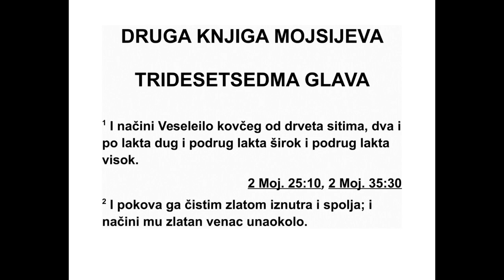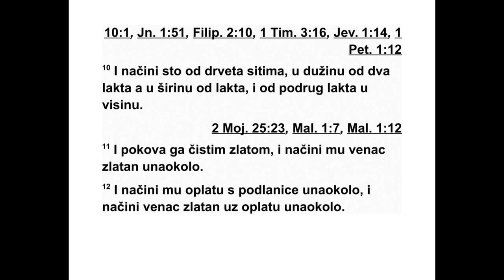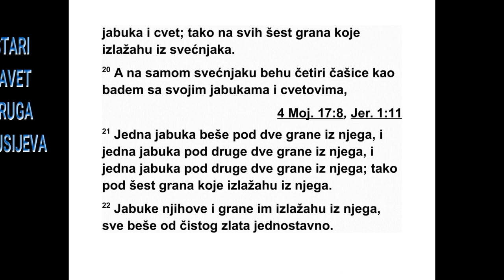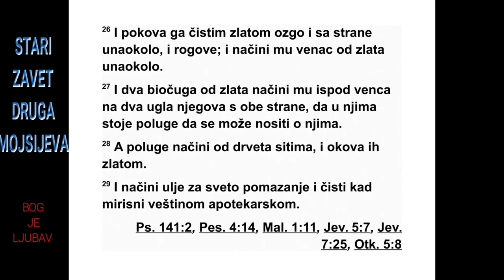DRUGA KNJIGA MOJSIJEVA TRIDESETSEDMA GLAVA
37 Веселеило је направио ковчег од акацијиног
дрвета, два и по лакта дуг, лакат и
по широк и лакат и по висок. 2 Обложио га
је чистим златом изнутра и споља, а око
врха направио му је венац од злата. 3 После
тога је салио за њега четири карике од злата
изнад његове четири ноге, две карике с јед -
не стране и две карике с друге стране. 4 За -
тим је направио полуге од акацијиног дрвета
и обложио их златом. 5 Онда је полуге
провукао кроз карике с обе стране ковчега
тако да ковчег може да се носи.
6 Направио је и поклопац од чистог злата,
два и по лакта дуг и лакат и по широк. 7 За -
тим је направио два херувима од злата. Из -
радио их је од кованог злата на оба краја по -
клопца. 8 Један херувим је био на једном
кра ју, а други на другом крају. Направио је
херувиме на оба краја поклопца. 9 Херувими
су имали два крила раширена увис, и заклањали
су поклопац својим крилима, лицем
окре нути један према другом. Лица херувима
гледала су према поклопцу.
10 Направио је сто од акацијиног дрвета,
два лакта дуг, лакат широк и лакат и по ви -
сок. 11 Онда га је обложио чистим златом и
около му је направио венац од злата. 12 За -
тим му је около направио оквир широк један
длан, и око тог оквира направио је венац од
злата. 13 Надаље, салио му је четири карике
од злата и ставио те карике на четири
угла где су четири ноге. 14 Карике су биле
уз сам оквир, као држачи за полуге, да би се
сто могао носити. 15 Онда је направио полуге
од акацијиног дрвета и обложио их златом,
да се помоћу њих носи сто. 16 После
тога је од чистог злата направио прибор који
је на столу, посуде, чаше, бокале и чиније
ко јима ће се изливати жртве леванице.
17 Затим је направио свећњак од чистог
злата. Свећњак је био искован. Његов стуб,
затим гране, чашице, пупољци и цветови из -
лазили су из њега. 18 Шест грана излазило
је из његовог стуба, три гране свећњака с
једне стране, а три гране свећњака с друге
стране. 19 Три чашице у облику бадемовог
цве та, с пупољцима и цветовима наизменично,
биле су на свакој грани с једне стране, а
три чашице у облику бадемовог цвета, с пу -
пољцима и цветовима наизменично, на свакој
грани с друге стране. Тако је било на
свих шест грана које су излазиле из свећњака.
20 А на стубу свећњака биле су четири
ча шице у облику бадемовог цвета, с пупољцима
и цветовима наизменично. 21 Један
пу пољак је био испод две гране које су излазиле
из њега, један пупољак је био испод
дру ге две гране које су излазиле из њега и
један пупољак је био испод две последње
гра не које су излазиле из њега, јер је шест
грана излазило из свећњака. 22 Њихови пу -
пољци и њихове гране излазили су из њега.
Све то било је исковано у једном комаду, од
чис тог злата. 23 Затим је од чистог злата на -
правио седам светиљки, машице и пепеонице.
24 Свећњак и сав његов прибор направио
је од таланта чистог злата.
25 Онда је направио четвртаст кадиони
ол тар од акацијиног дрвета, лакат дуг и ла -
кат широк, и два лакта висок. Рогови су из -
лазили из њега. 26 Затим је горњу површину,
странице и рогове обложио чис тим златом,
а около му је направио венац од злата.
27 Направио му је и две карике од злата ис -
под венца на две стране, на две супротне
2. МОЈСИЈЕВА 36,26 - 37,27 74
стра не, да се кроз њих провуку полуге на ко -
јима ће се носити. 28 После тога је направио
полуге од акацијиног дрвета и обложио их
златом. 29 Направио је и свето уље за помазање
и чисти, мирисни кад